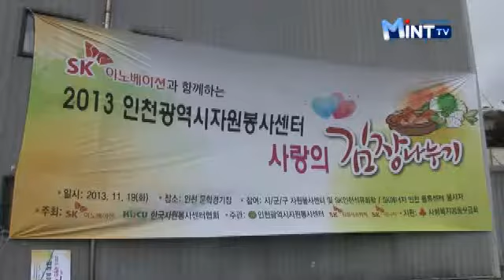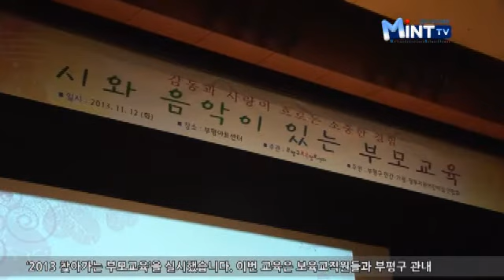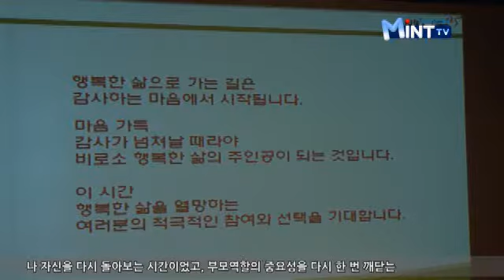2013년 11월 19일 시정뉴스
어려운 이웃에게 사랑의 김장 김치를 전달합니다.

첫눈이 내린 매서운 날씨에도 불구하고 시종일관 밝은 표정으로
사랑의 김장나누기를 전달하는 자원봉사자들이 있습니다.

문학 경기장 동문광장에서는 자원봉사자 100여 명이 참여한 가운데
'2013 사랑의 김장나누기' 전달식이 개최됐습니다.

올해로 11년째를 맞는 이번 행사는 전국 17개 광역자원봉사센터가 연계해
약 7만 포기의 김치를 독거노인과 소년소녀 가장에게 전달합니다.

이날 자원봉사자들은 매서운 추위에도 불구하고
내 고장 어려운 이웃을 위해 선뜻 이웃사랑에 동참했습니다.
시종일관 밝은 표정으로 참여하는 자원봉사자들의 얼굴에는
웃음꽃이 피고 이마에는 구슬땀이 맺히지만 마음은 따뜻합니다.

이번 행사를 통해 9000포기의 김치가 1800세대의 저소득 취약계층과
기관에 전달됐습니다.

지난해까지는 해마다 300여 명의 봉사자가 참여해 김장 김치 버무리기
행사를 통해 전달했으나 올해는 재료비용을 절감해 보다 많은
저소득 가정에 김치를 지원하기 위해 완제품을 구입해 배분하는
것으로 진행됐습니다.

이청연 / 인천광역시자원봉사센터 회장
버무리기를 하려고 하다 보니 부대 경비가 더 많이 들어가는 거예요. 그래서 그 경비를 절약해서 9천포기를 1800세대에 나눠줍니다. 인천광역시 자원봉사센터에서 각 군.구 센터로 나눠주면 군.구에서 (소외계층을) 찾아 나눠줍니다.

추운 날씨 속에서도 마음이 시린 이웃들을 위해 열정적으로 봉사하는
자원봉사자들의 모습이 주위를 따뜻하게 만드는 소중한 시간이었습니다.

시와 음악이 있는 '2013 찾아가는 부모교육'

인천시와 부평구 보육정보센터는 인천시 부평구에 위치한
부평아트센터에서 '2013 찾아가는 부모교육'을 실시했습니다.

이번 교육은 보육교직원들과 부평구 관내 영유아를 둔 부모 400여명을
대상으로 문화생활의 기회를 제공하고 양육 정보를 공유하는 기회를
폭넓게 제공하고자 마련됐습니다.

2013 찾아가는 부모교육은 감성경영의 전문가인 이미영 원장을 초청해
'내 아이를 바꾸는 소중한 경험'이란 주제로 학습자 중심의 소통형 강의로

특히 이날 강연에서 이 원장은 아이를 긍정적으로 변화시키는
'감사, 사랑' 의 힘에 대해 인지시키고, 부모로써 따뜻한 감성을 지니고
아이들을 양육할 수 있는 올바른 양육법에 대해 강연했습니다.

교육에 참여한 보육교직원과 부모들은 교육을 통해 나 자신을
다시 돌아보는 시간이었고, 부모역할의 중요성을 다시 한 번 깨닫는
계기가 됐다고 전했습니다.

이번 교육은 감성경영을 통해 자녀를 긍정적으로 변화시키는
부모의 역할을 다시 한 번 인지시키고, 부모와 자녀 간의 관계
향상을 도모하고 올바른 양육법을 익힐 수 있는 유익한 시간이었습니다.